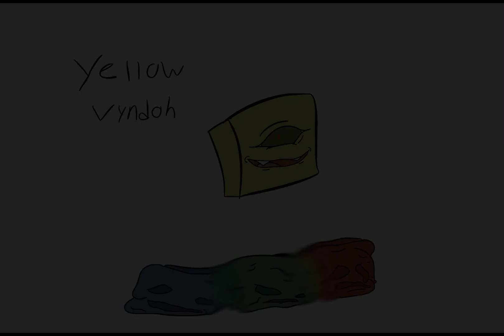Yellow Vyndoh (Bedlam Island)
Lol I know everyone got it that’s not the point.